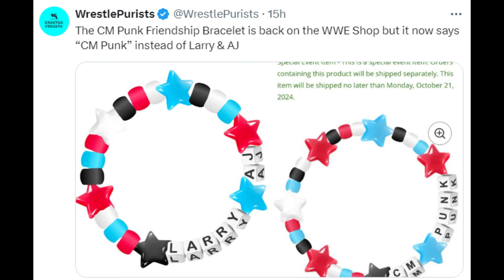BIG SURPRISE On SmackDown SEASON PREMIERE!? | Roman Reigns FACE Of USA | Matt Riddle BACK | WWE News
TIMESTAMPS:

00:00 There's a ongoing controversy related to CM Punk's bracelet

01:53 USA Network releases iconic graphic for SmackDown' return to the network

03:23 Cody Rhodes comments on Triple H's run as WWE CCO

05:04 Matt Riddle believes he'll return to WWE

06:54 Big Surprise Return on SmackDown's season premiere?